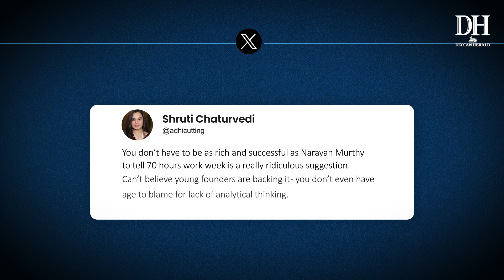Narayana Murthy's statement on working 70 hours a week draws criticism | "Work culture must change"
Narayana Murthy News | 70 hour Work Week | Former Infosys CEO, Narayana Murthy Stirs Debate | 'India's Work Productivity One Of The Lowest: Infosys Founder